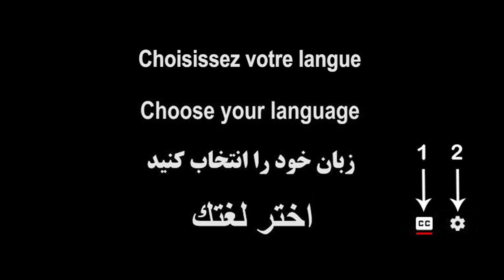Maryam Rajavi Meets Rudy Giuliani in Albania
Thursday, July 11, 2019 – Maryam Rajavi, the President-elect of the National Council of Resistance of Iran, met today with Rudy Giuliani, President Trump’s personal attorney. The meeting took place at Ashraf-3 home to the Iranian Resistance in Albania.